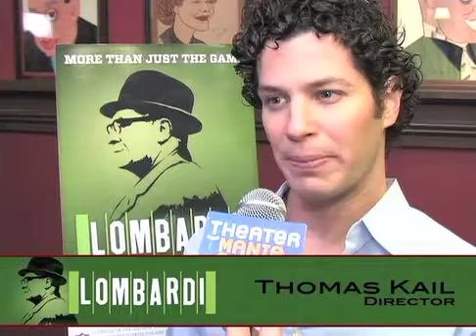Interviews with Dan Lauria, Judith Light, and Thomas Kail about Broadway's Lombardi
Dan Lauria, Judith Light, and Thomas Kail discuss working on the new Broadway play about legendary football coach Vince Lombardi.